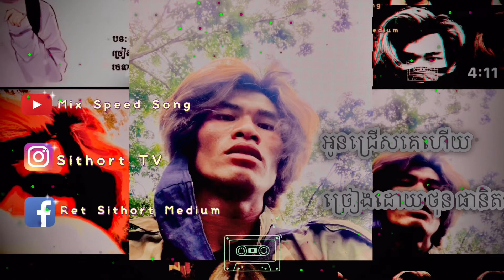អូនជ្រើសគេហើយ-ច្រៀងដោយ ថុន ផានិត